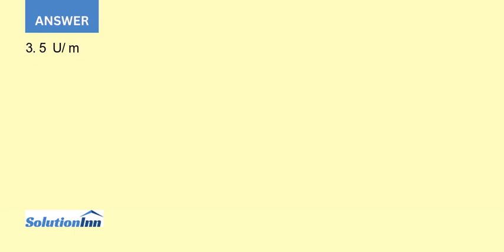The enzyme examase catalyses the following reaction A B where A is the reactant and B is the product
[Solved] - The enzyme examase catalyses the following reaction, A - B where A is the reactant and B is the product AS95 measurements were used to determine the catalytic activity of examase by measuring the rate at which B is produced. ...